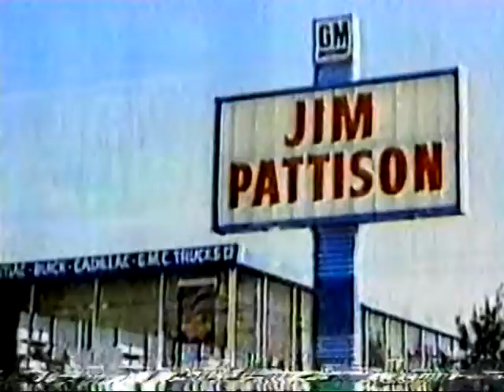Jim Pattison GM commercial from 1988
Pulled from VHS tape of Feb 11th 1988 Broadcast of BCTV